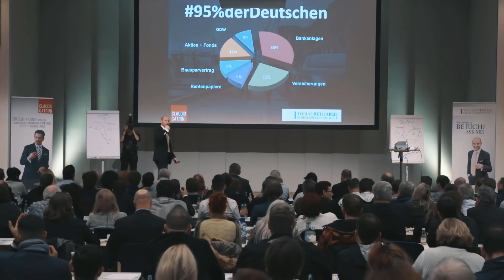Wie gehe ich richtig mit Rückschlägen und Niederlagen um? - Tobias Rethaber - Cashflow-Experte Nr.1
Schau Dir mein Video an und Du lernst, warum und wie Scheitern Dir noch mehr Erfolg bringen kann.

Erfolgreiche Menschen können ein ganzes Buch darüber schreiben, wie viele Niederlagen und Rückschläge sie bisher erlitten haben. Fakt ist eins, wenn Du Dich für die Erfolgsstraße entscheidest, dann brauchst Du ein starkes „Warum“, denn dann ist Dir das „Wie“ egal.

Die Erfolgsstraße ist keine Einbahnstraße nach oben, sondern ist ähnlich wie die Börse, es geht bergauf und bergab.

Schau Dir mein Video dazu an und Du erfährst: warum erfolgreiche Menschen gerne scheitern und sie dadurch noch erfolgreicher werden.